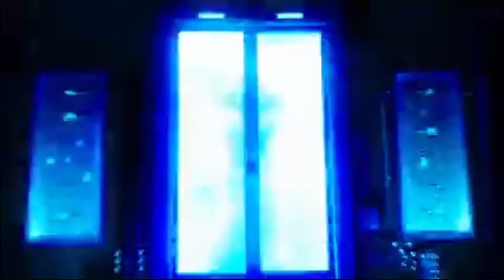Roblox Snotty Boy Glow up meme